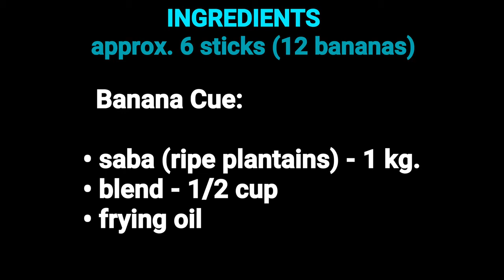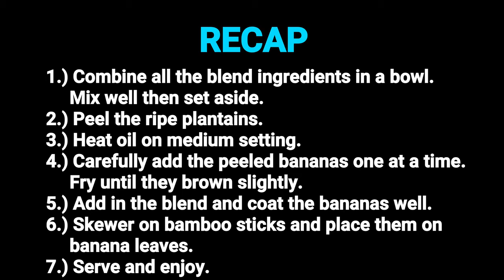How to Cook Caramelized Banana Cue